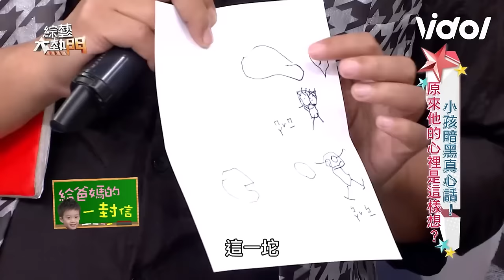超萌Q！阿Ben.徐小可遭兒子爆料親密行為 全場嚇翻急制止🔞😂｜綜藝大熱門｜三立娛樂星聞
★訂閱【女孩要幹嘛】甜寵浪漫戲劇看到飽